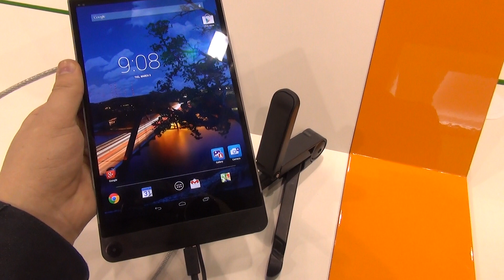Dell Venue 8 7000 Hands-On în Limba Română MWC2015 - Mobilissimo.ro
Dell Venue 8 7000 Hands-On în Limba Română

PE FORUM ► curând